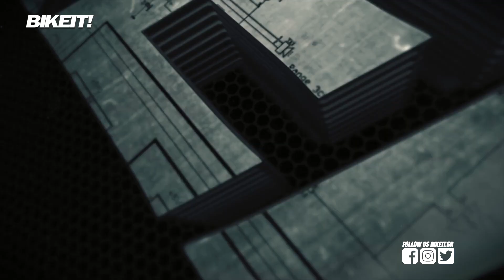Test Ride - SYM JetX 125 - BIKEIT.GR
BIKEIT Magazine testing the new SYM JetX 125